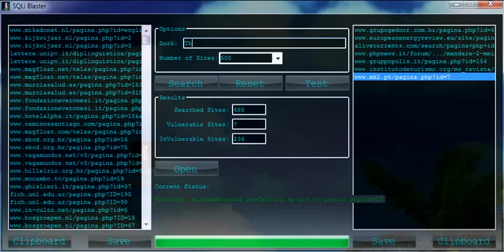iExploitTube SQLi Blaster Preview